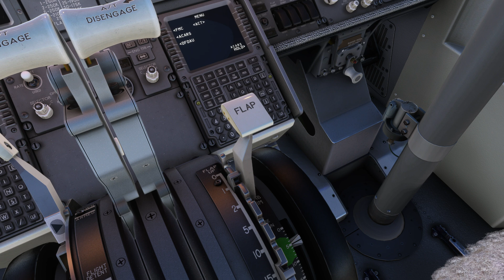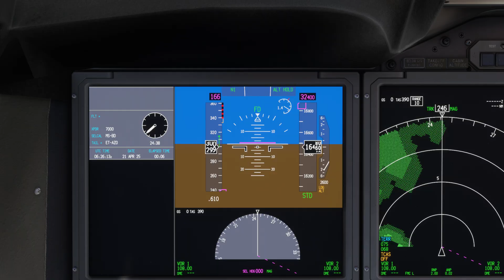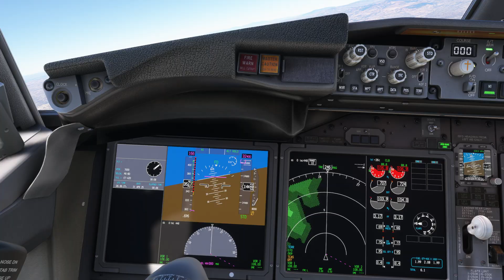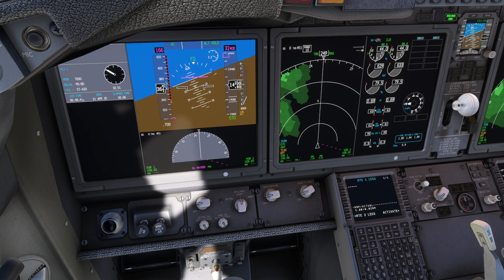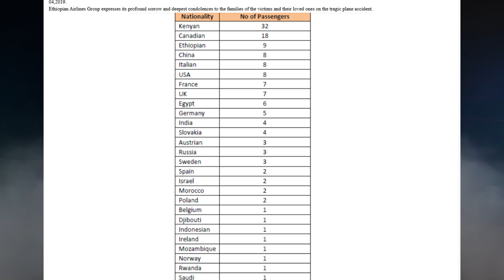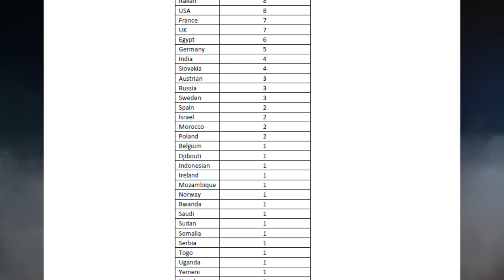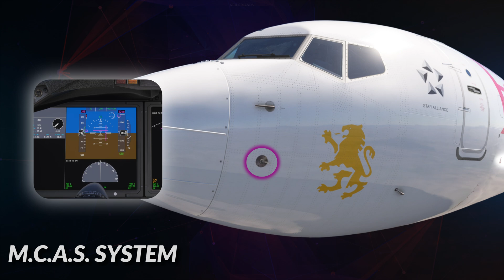💔 157 Dead in 6 Minutes – The Boeing Crash That Changed Everything | Ethiopian Flight 302 Explained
💔 Ethiopian Airlines Flight 302 – The 737 MAX Crash That Shocked the World

On March 10, 2019, a brand-new Boeing 737 MAX took off from Addis Ababa, bound for Nairobi. Just 6 minutes later, it was gone—crashing into the ground at terrifying speed and killing all 157 people on board.

This is the true story of how one faulty sensor triggered a deadly chain reaction, exposing a catastrophic design flaw inside one of the most advanced aircraft in history.

🔍 What You'll Learn in This Video:
✅ What is MCAS and how it forced the plane down
✅ Why the pilots couldn’t disable it in time
✅ How this crash mirrored Lion Air Flight 610
✅ Why Boeing’s software system became a global scandal
✅ The truth behind the 737 MAX grounding worldwide

On a bright Sunday morning, March 10th, 2019, Ethiopian Airlines Flight 302 took off from Addis Ababa. Just six minutes later, it was gone. 157 souls lost. A brand-new Boeing 737 MAX plunged into the ground, leaving behind a crater—and questions the entire world demanded answers to.

What could go so wrong on a plane barely four months old? Why couldn’t the pilots regain control? And how did a single sensor failure expose the fatal flaw in one of the most advanced aircraft ever built?

In this gripping documentary, we break down the haunting final moments of Flight 302. From the hidden MCAS system to a tragic repeat of the Lion Air crash, this isn't just a story of mechanical failure—it’s a wake-up call for aviation safety.

📌 Why This Story Matters:
Flight 302 was more than a crash. It led to the global grounding of the Boeing 737 MAX, a multi-billion-dollar scandal, and a reckoning in modern aviation.

If this story moved you, type “Rest in Peace” in the comments to honor the victims.

🛬 The Flight Disaster Channel is dedicated to bringing you in-depth, fact-based aviation documentaries. We aim to honor the victims, educate viewers, and promote safety awareness by telling real stories that shook the skies.

🕊️ Comment “Rest in Peace” below to honor the 157 lives lost.